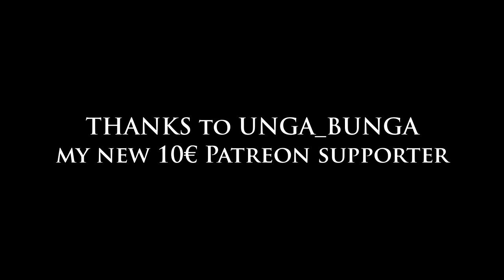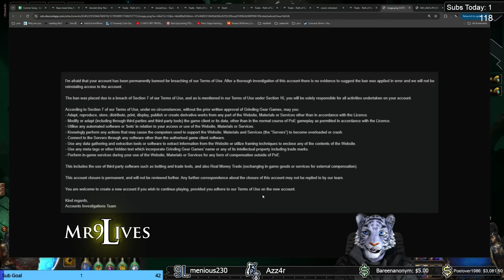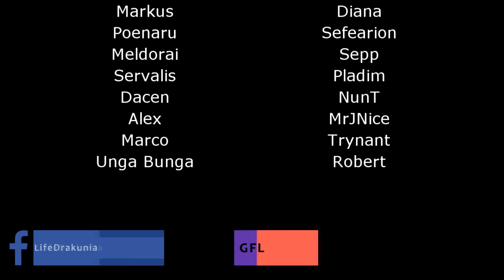Path of Exile 3.25: SETTLERS DAY #34-35 BIG OOPSIE, MIRRORS AGAIN, SOMETHING SOMETHING and more...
100$ Patron: [none]
50$ Patrons: [none]